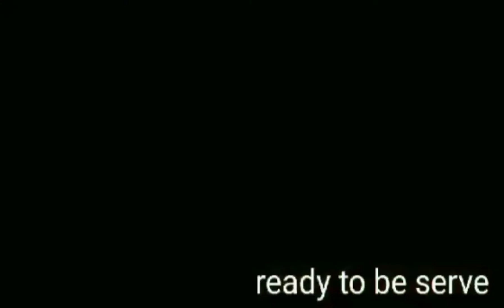Mint Margrita Without Soda | Mint Lemonade | Ramdan Recipe | Food Factory Secrets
ingredients

mint 1 cup
suger 3 tablespoons
water 2 cup
lemon slice
ice cubes